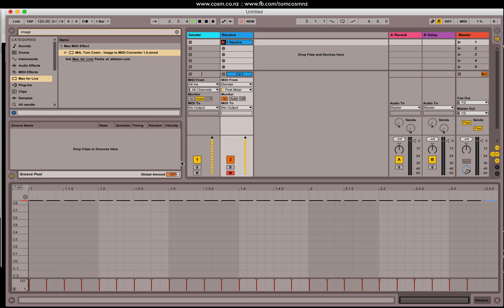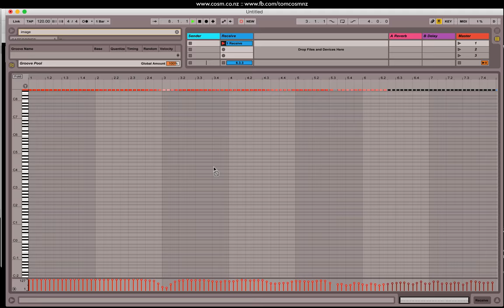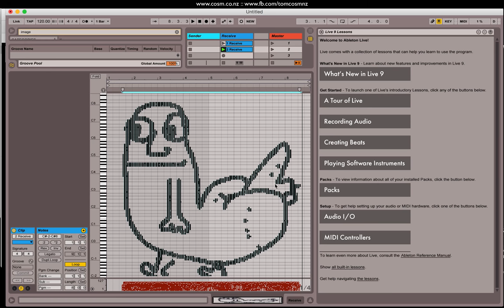Image to MIDI Clip Converter - Free Download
Convert any image to a MIDI clip! I've seen a lot of producers do something like this around the same time I made this machine, and everyone seems to really like it so I'm making the tool available for FREE today. Help me out, if you see any producers doing this by hand, link them up to the device to save them some time and spread the word ;)

Tips :
// Bitcoin 1MC7BR1PDavJYe4EiK6ChgzDg7rQ2LsUkM
// ETH 0x45B40f97F1fd6899662eB51da311586Fa3DB63E4